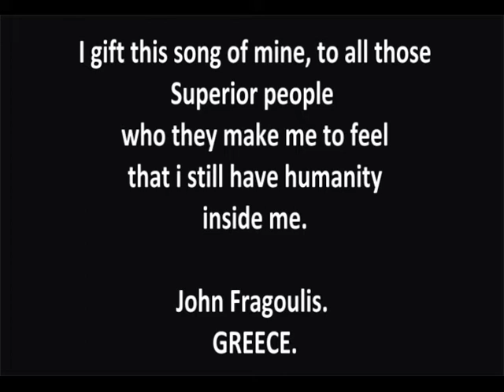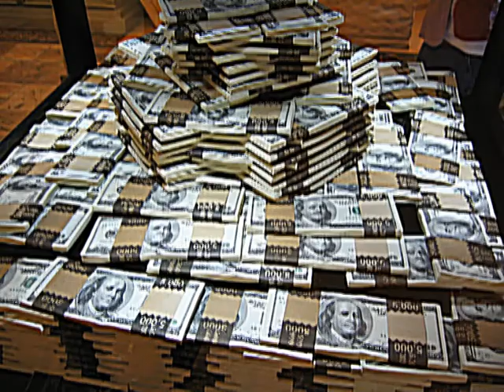Superior People JOHNNY STAX (aka John Fragkoulis) composition - CAMOUFLAGE Band - Greece.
I gift this composition of mine, to my beloved friend from Finland, Tuula Makela. I composed this song in 1989 to have it in my new record with my band "CAMOUFLAGE", but a... "very well known" nation and a "known" corporation who they help. (???) poor people, they blocked it. They also destroyed the video clip that we did. Here, this is not the real video clip, me I just try to make something to appear well. I hope i have some success.
Here in this song, the vocals are mine, also. everything is from me, played in my studio.
And sorry for my very bad English. This happens because this is not my language. :-)